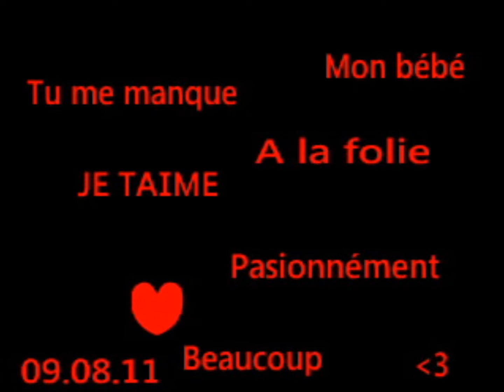Mon film mOn BéBé et mOi.wmv